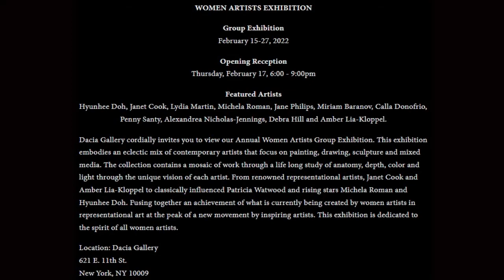Caucus Race Artist's Statement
“Happiness is very much an inside job.”-AlexandreaArtist 💙
Tonight is the opening reception @daciagallery in NYC 🗽of the “Women Artists Group Exhibition”. If you are in Manhattan 🗽please stop by and say hello to Alice 🦋- and support my fellow 👩‍🎨 artists. 🎨
I’ll be raising a glass 🥂 tonight in Toronto to honour this celebration 🎉 of art . I wish I could be there - have a great show 💪❤️❣️
This painting was on display through @daciagallery March 2022.
Video by: John Jennings 🥰❤️❣️
Instrumental music by : Sergey Cheremisinov “To Live” @sscheremisinov